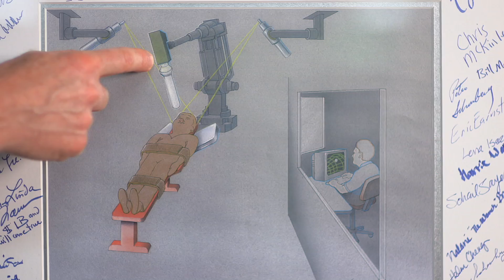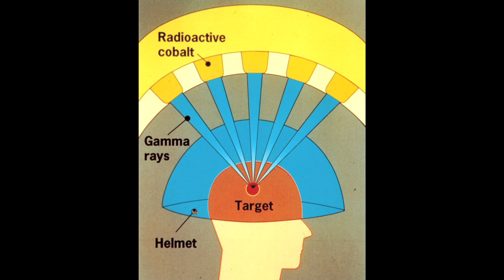Stanford Celebrates 20th Anniversary of CyberKnife Technology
Invented at Stanford, the CyberKnife first revolutionized cancer care by reducing treatment time and treating previously inoperable tumors. Now, its treatment repertoire has expanded beyond cancer.

About the CyberKnife:
The CyberKnife was debuted at Stanford in 1994. Since then, the CyberKnife has treated well over 5,000 patients at Stanford Health Care, and 100,000 patients worldwide. It is now available at 206 health care centers around the world. The CyberKnife's special quality is that it tracks tumor movement whether from breathing or other patient motion. Its beam delivery arm reacts with minute precision to real-time images of the tumor.No radiation is sent out when the tumor moves out of the beam, protecting healthy tissue that can sometimes be damaged as it might be in traditional wide field beam delivery.